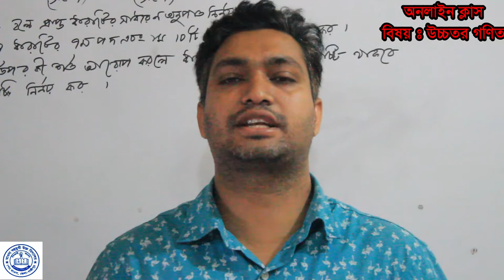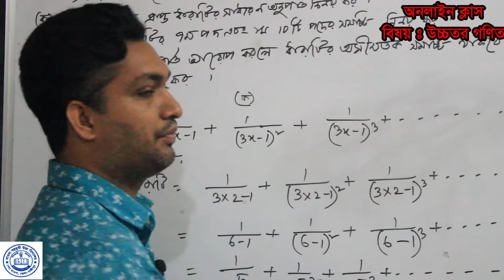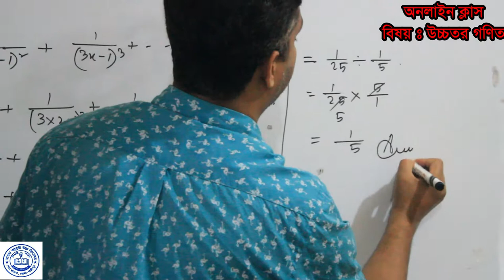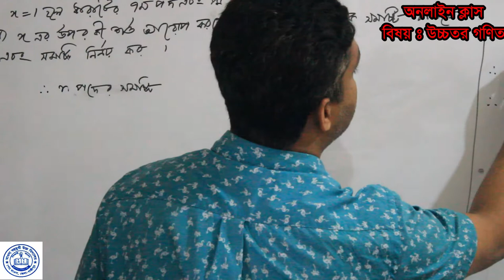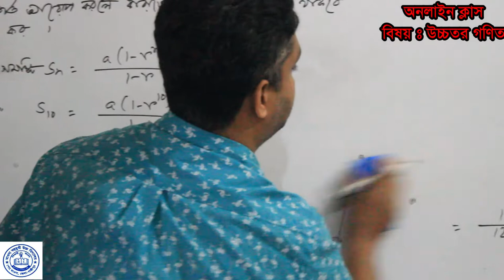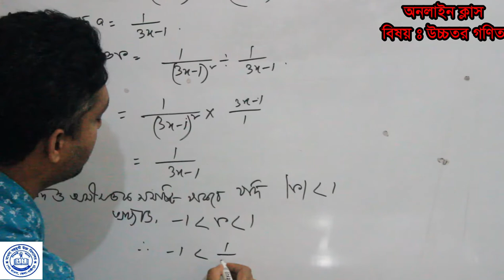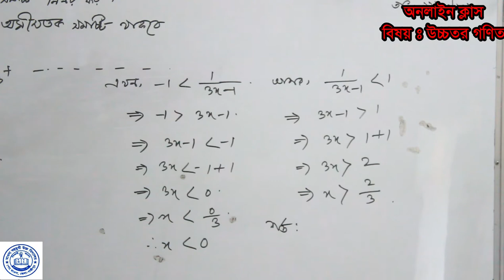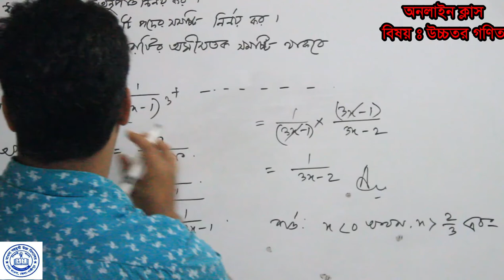Infinite Series (অসীম ধারা)_By Md. Azharul Islam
This is another video of mathematics. In this video we discuss on higher mathematics about infinite series. By this video students will learn about series. They will learn how to find out sum of different kinds of series. They will learn about some condition to find out sum of infinite series. Hopefully they get more benefit by this video.